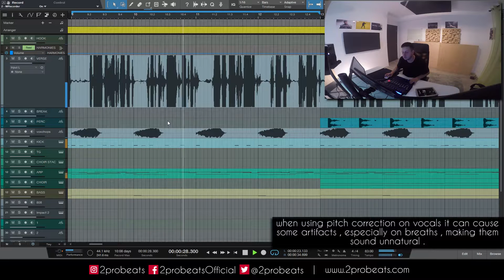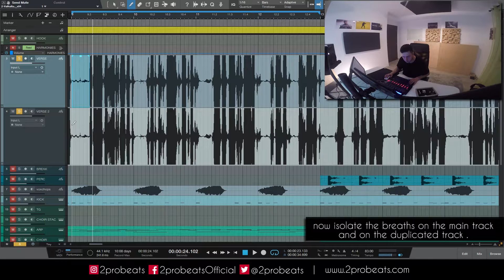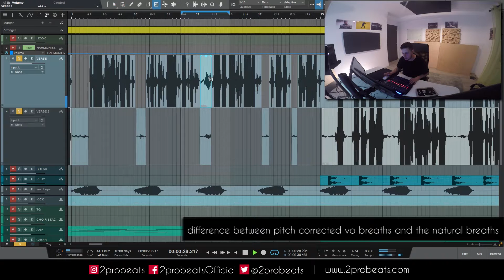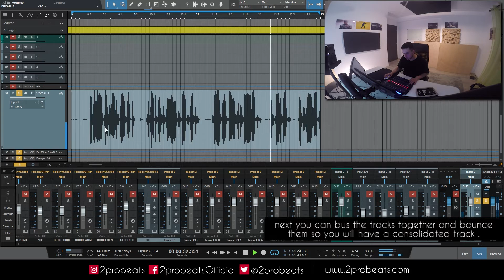Mixing Rap Vocals | How to control vocal breaths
Welcome to MYSTUDIOLIFE | Day 24

Hey guys ! In the following video I`ll show how you can control vocal breaths when mixing rap vocals .
When using pitch correction plugins they can introduce artifacts and make the breaths sound unnatural .
One of the conditions of having a great mix is to have  a great attention to details and having nasty sounding breaths in a mix is bad .